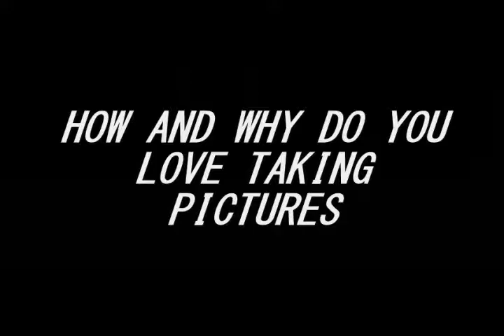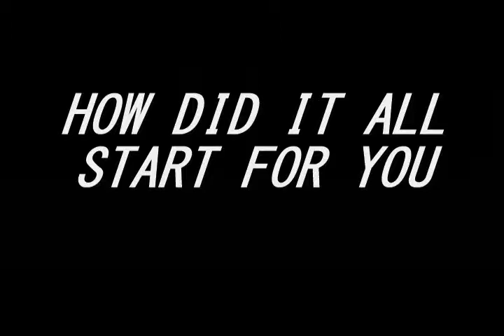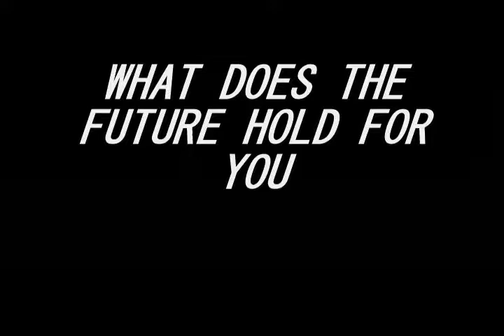KAILE MACINNIS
MAY I INTRODUCE THE NEWEST MEMNER TO TNHF PRODUCTIONS
KAILE. You looking for pictures contact her here